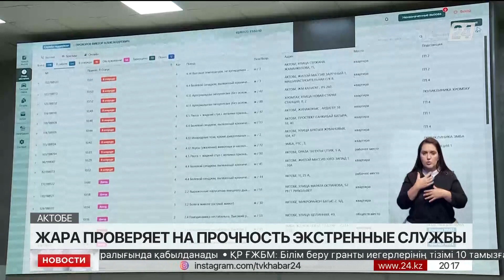Жара проверяет на прочность экстренные службы Актобе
Жители Актобе из-за сильной жары стали чаще вызывать скорую помощь. Сложнее всего 40-градусный зной переносят люди с сердечно-сосудистыми заболеваниями. Наряду с медиками, работы прибавилось и у спасателей. Многие жители спасаются от жары у водоёмов, нередко выбирая для купания необорудованные места, поэтому сотрудники Департамента по ЧС усиливают профилактические рейды, рассказывает корреспондент «Хабар 24» Наталья Салькова.